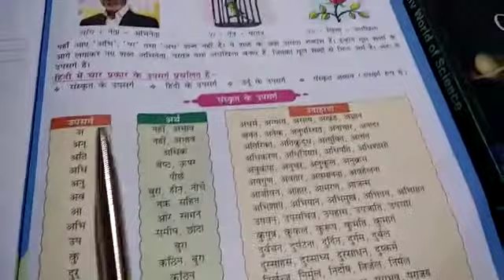कक्षा-8, विषय -हिन्दी व्याकरण, पाठ-4, शब्द रचना-उपसर्ग, दिनांक-13/9/21